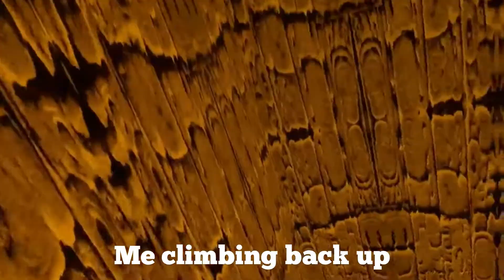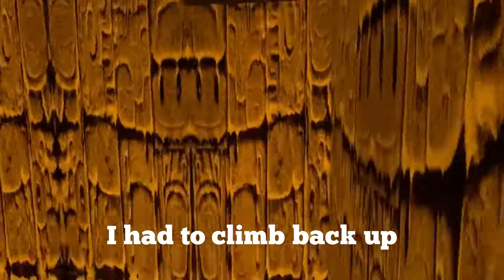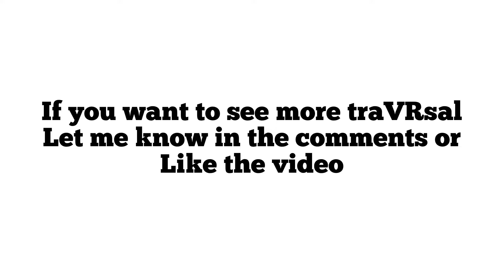Help me(traVRsal vr game)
I really appreciate your support I never thought I would have any subscribers or
views thank you so much:).

Plz